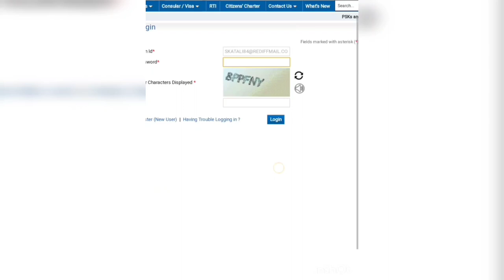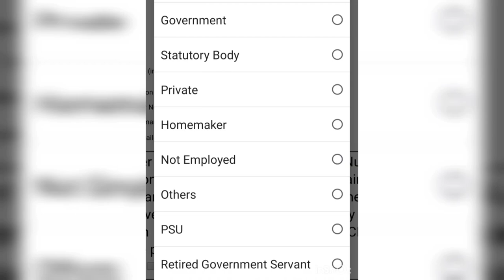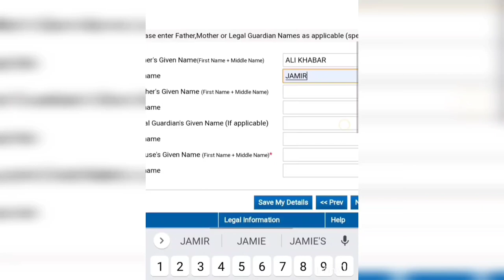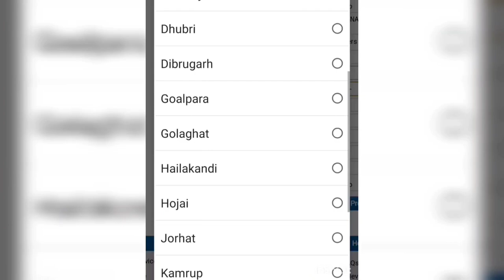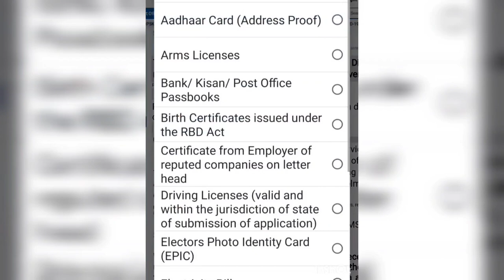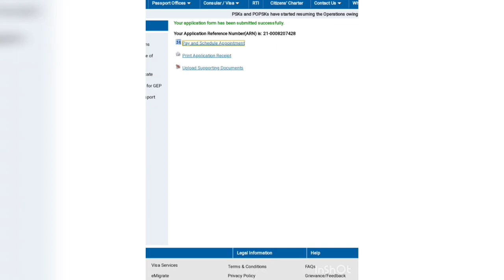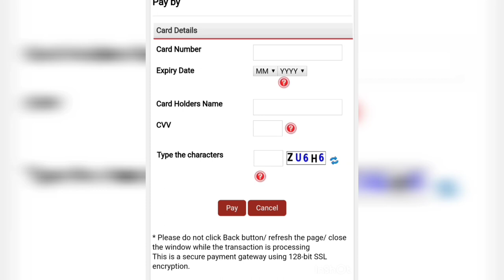How To fill Up Passport form Online || Passport Apply Online In Assam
Sowkat Ali
From Tezpur Assam (Indian)
howtofilluppassportapplication 2022